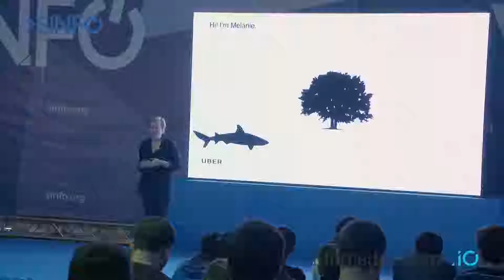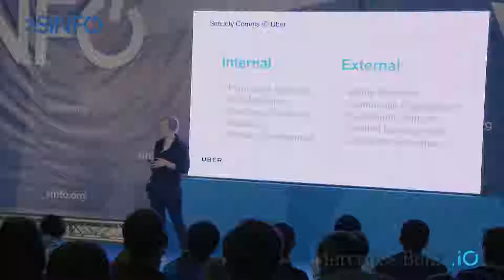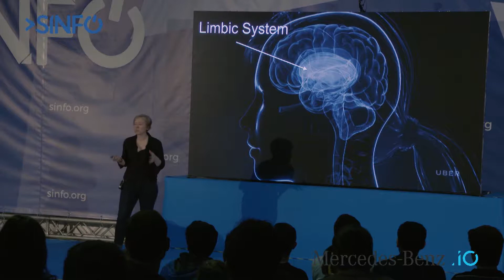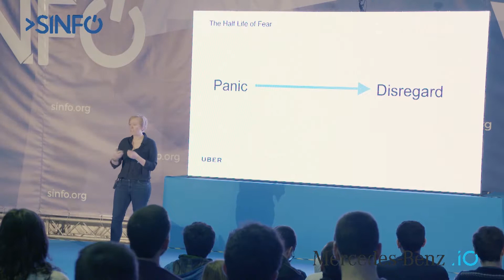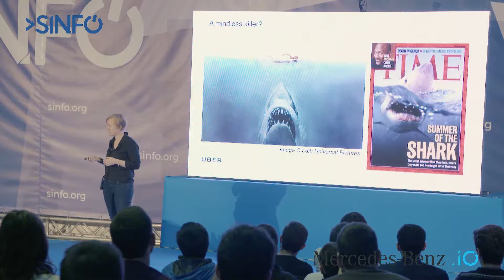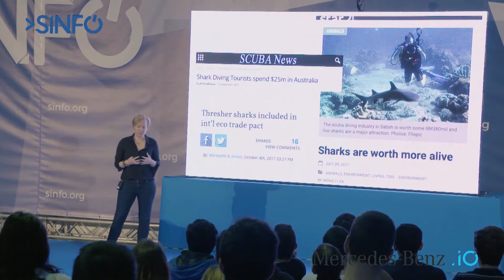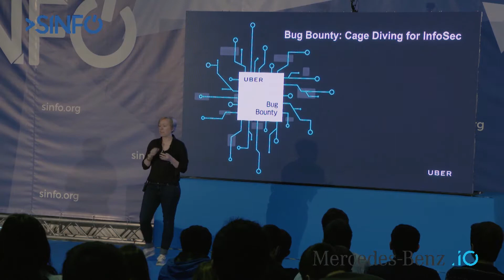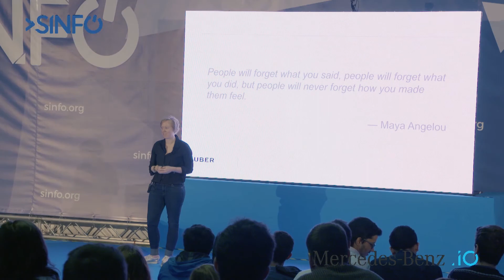SINFO 25 - Melanie Ensign (Head of Security & Privacy Communications @ Uber)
"The Weakest Link in Security is Fear"
Melanie Ensign (Head of Security & Privacy Communications @ Uber)

Melanie’s talk took place at SINFO 25 on February 28th, 2018. To learn more about the event, please visit our

About the talk:
"Cognitive research shows that fear blocks rational and critical thinking, yet it's become the official language of today’s security industry, sacrificing desperately needed political and societal improvements for short-term publicity and attention. We watch in frustrated horror as politicians and governments around the world capitalize on this fear to justify overreaching, unjust, and discriminating policies under the guise of security. How can we reverse this trend and remove our dependency on fear-mongering tactics to better protect our organizations and communities? How do we empower consumers to make safer decisions while avoiding the backlash of fear?"